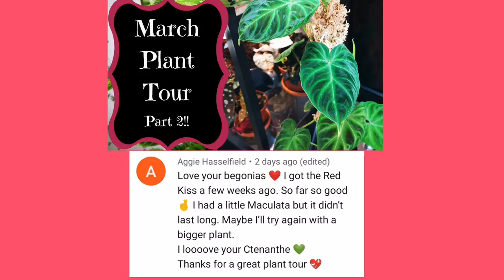Part 3!!! March Plant Tour!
I hope you enjoy part THREE of this four or five (haven't decided yet) plant tour!
What plant is your favorite??

🌱 PP&WN MERCH! 😲😲😲
Please check out for my Plants, Pots & What-Nots merch!!!

You can have my designs put on anything they carry, from t-shirts and hoodies to tanks and decals!! SO FUN!!

I'd love to see a photo when you get them, if you're ok with sharing :) tag me on Instagram!!!

🌱 Come hang out with me daily on Instagram @plantspotsnwhatnots

🌱🌱 Here is a list of all of the products I use.

{Humidity}
Best humidifier I've used and HIGHLY recommend!! Levoit

Here is the other humidifier that I use that is a cheaper option but works great!

My humidity monitors. Comes in a 2 pack.

ABSOLUTE BEST MISTER - I love this mister. Super fine spray!

2 Pack of Moisture Meters - These are a MUST HAVE for any plant collector

Water Bottle For Moss Poles

{Lighting}
Strip Shelving Lights

Panel lights that are on my metal racking. These are the BOMB!!

LED Grow Lights Sunlike - 3 head

Simple Deluxe Clamp Lamp Light - I have re-purchased these 4 times and have 6 of them! LOVE THEM!!

Here are the bulbs I use in my clamp lights. They work amazing and are the best ones I've found (I've tried a lot!!)

{Feeding}
Worm Castings - Great organic fertilizer for long lasting feeding

Miracle-Gro Orchid Plant Food Mist - I use this for my Hoyas.

Marphyl Marine Phytoplankton Organic Fertilizer:

{Organizing}
5 tier metal shelving unit:

Velcro Plant Ties

{Planters & Decor}
I get asked about these ALL THE TIME! Little wall bulbs for propagation.

White Self Watering Wall Planters. Great for folks with limited floor space!

Macrame Plant  Hangers

Ceiling Hooks for hanging my macrame hangers

5 Tier Greenhouse!!

{Pest Control}
Miticide - Great for all kind of pests!

Grub Grenade - My little mite assassins!!

Insecticidal Soap

Yellow Sticky Traps

Blue Sticky Traps for Thrips